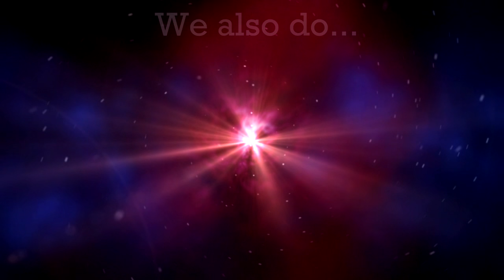Alekhine's Gun - Assassin Man: Blood Cash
Alekhine's Gun is a stealthy disguise-y assassinating-y game that owes quite a bit to the Hitman franchise - and just might be able to give Hitman a run for its money too...